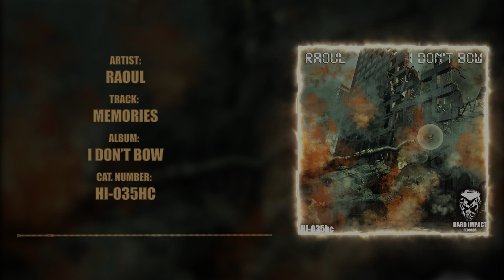Raoul - Memories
Album: I Don't Bow
Release date: Apr. 15, 2014
Catalog number: HI-035HC